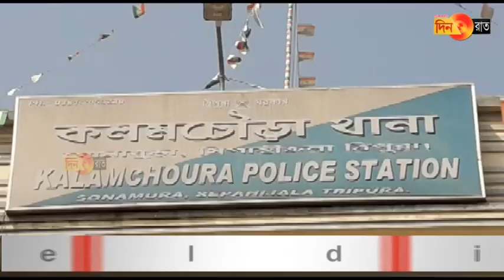ধারালো অস্ত্রে আক্রান্ত যুবক